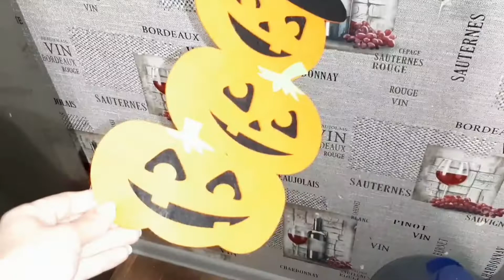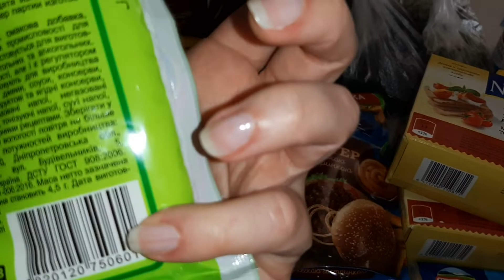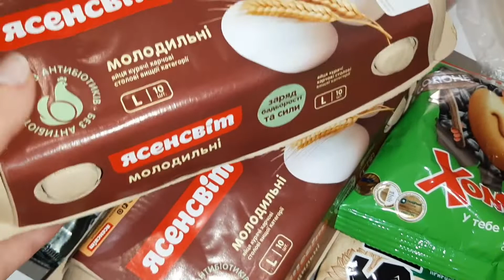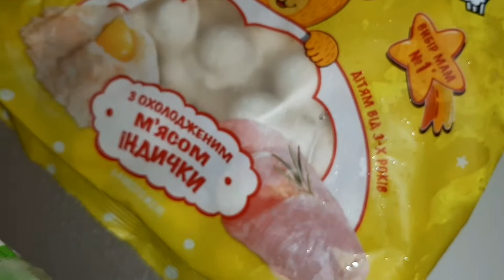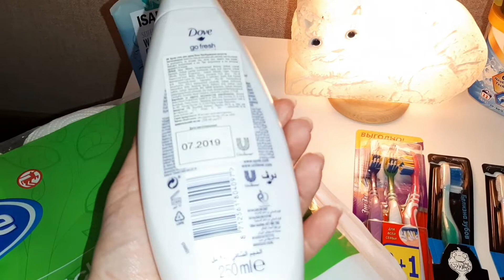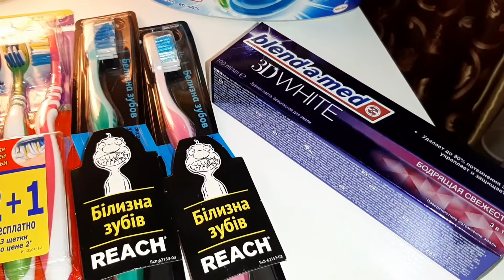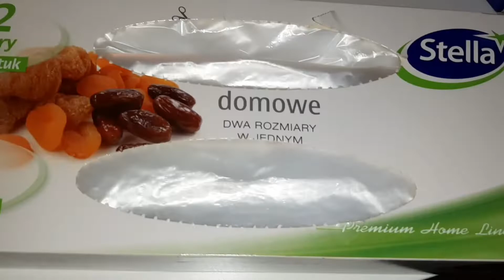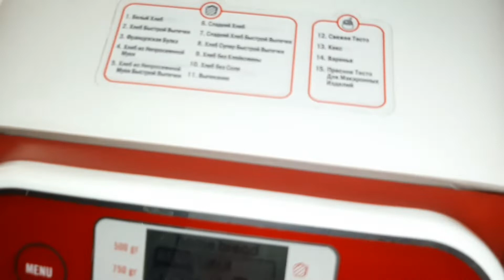Влог🍒В гости к друзьям//Покупка продуктов на неделю АТБ/СИЛЬПО///WATSONS🍒Гамбургер HOME MADE 💗💗💗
Всем привет!